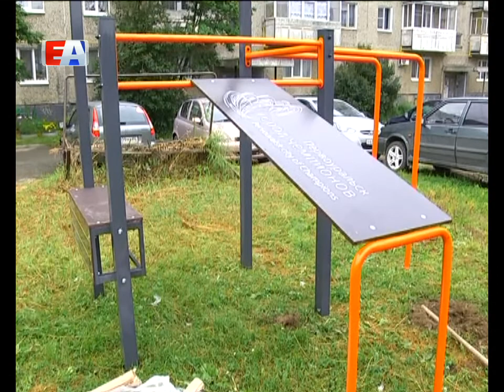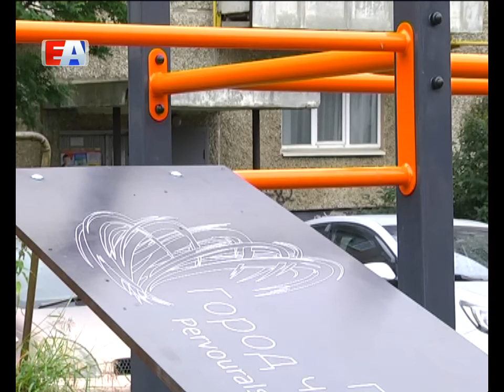Добрые дела - Первоуральску. Выпуск 8. (07.08.2017)